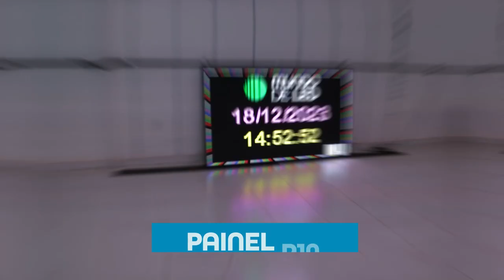Painel de LED - P10 - 200 cm x 120 cm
Produto: Painel de LED.
Tipo: Full Color.
Resolução: P10.
Dimensões: 200 cm x 120 cm.